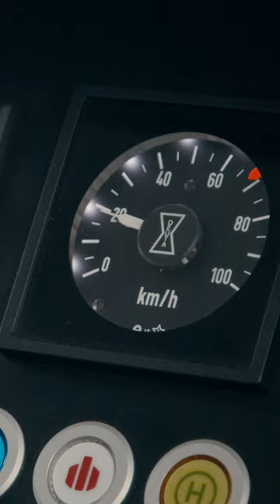Neue Doku-Folge: Inbetriebnahme der neuen Dortmunder Stadtbahn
Mit Hochdruck arbeiten alle Beteiligten an der Inbetriebnahme des neuen B-Wagens. Auf dem Prüfgleis des Betriebshofs in Dorstfeld finden umfangreiche Tests statt, z.B. von den Bremsen. Bevor das Fahrzeug in Dortmund im Linienverkehr eingesetzt werden kann, muss es durch die Technische Aufsichtsbehörde zugelassen werden. Einblicke in diese "heiße Phase" des Projekts bekommt ihr in der vierten Episode unserer B-Wagen-Doku - zu sehen in unserem Kanal.